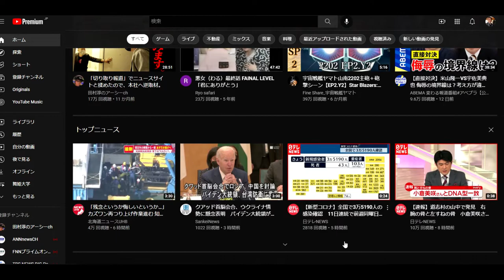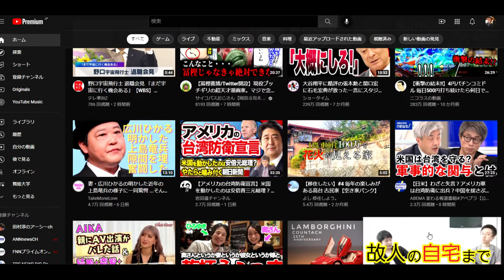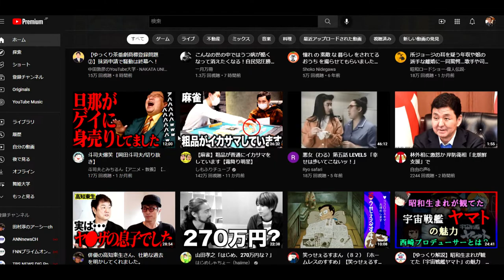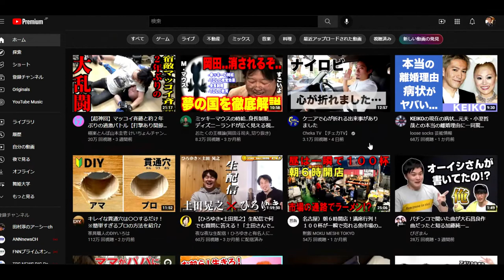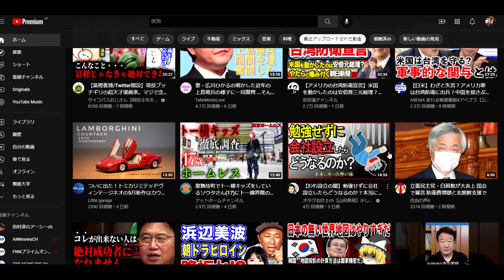【隠居TV】極少再生数とのYOUTUBEでの出会いは奇跡だ。